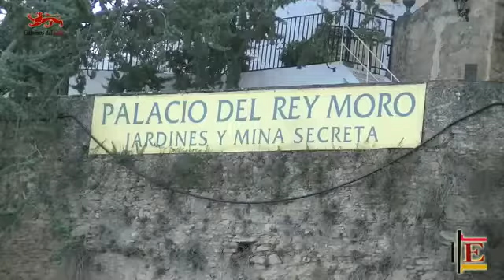La conquista de Ronda por Don Rodrigo Ponce de León